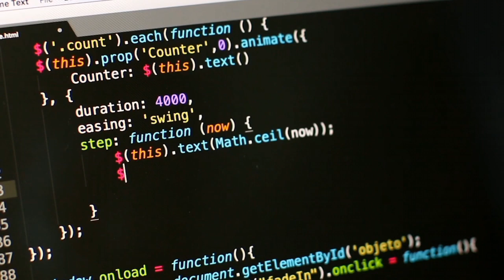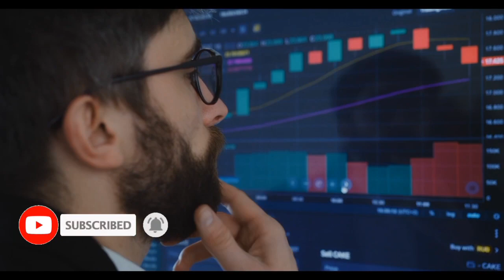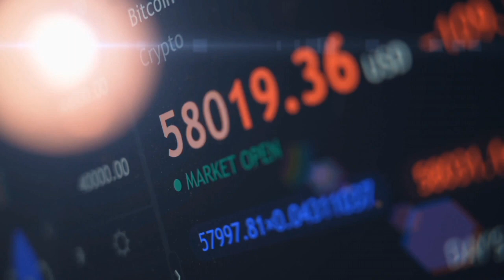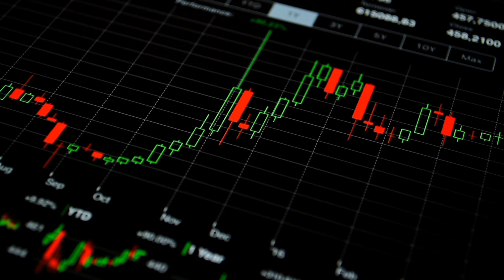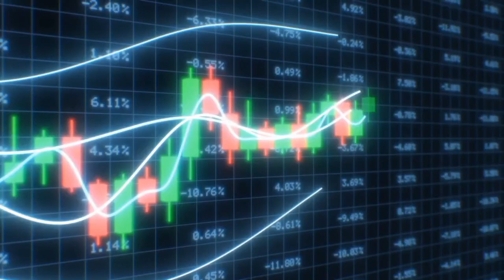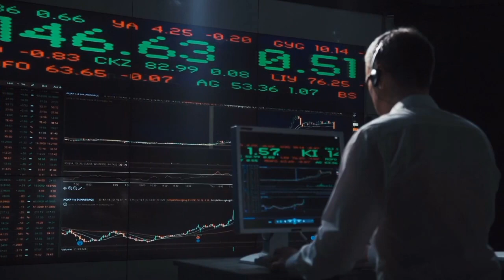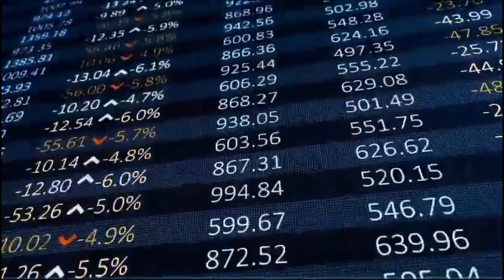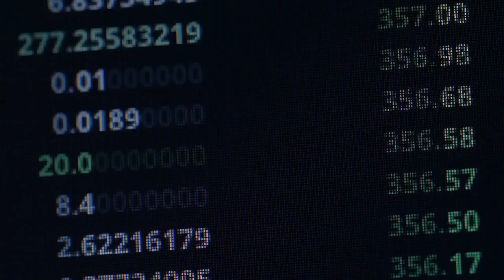BREAKING: SHIBA INU JUST DID THE ( IMPOSSIBLE😮 ) - SHIBA INU COIN NEWS TODAY - SHIB PRICE PREDICTION